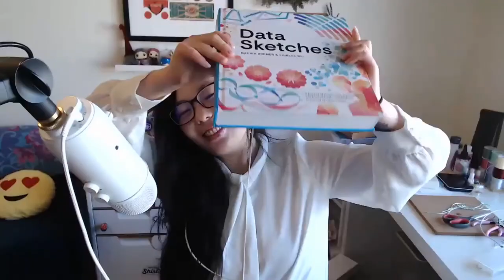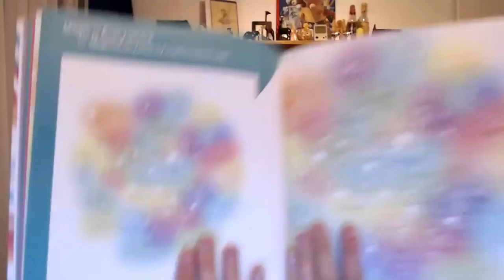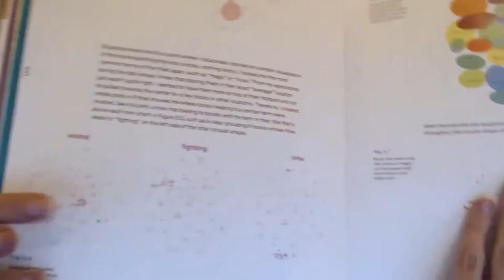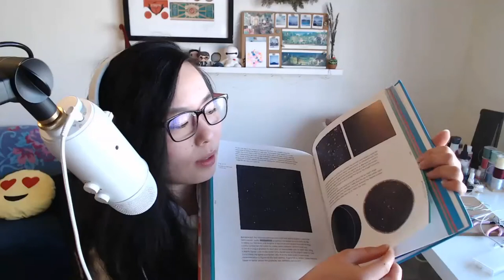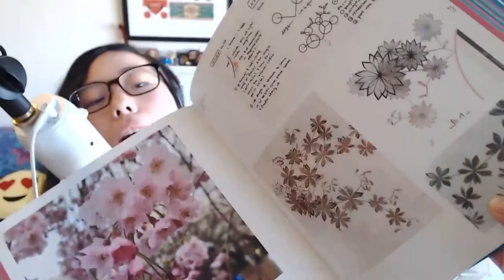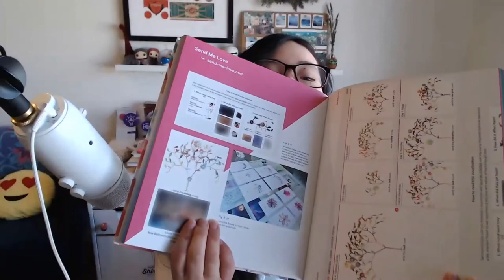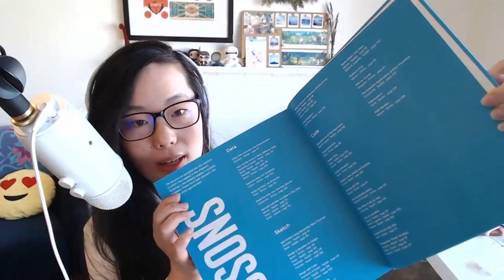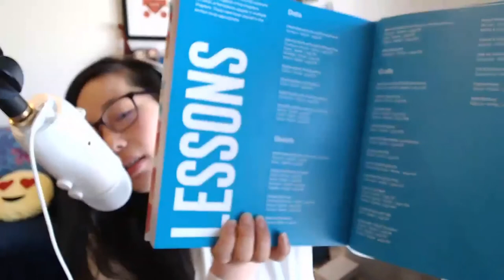R-Ladies Bergen (English) - cReating visualizations and a book!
What is the story of your data? Communicating what you see in your data is a real challenge for many. Do you expect the audience to understand your approach? Truly, effective visualisation seems to require a new perspective, perhaps even a secret recipe. :)

Come listen to Shirley Wu and Nadieh Bremer shed light on their collaborative efforts to present data, at the same time allowing for creative expression and thoughtful design. They show that visualization can be both useful, inspirational, and engagingly beautiful.

During the talk Shirley and Nadieh will present their first book together, “Data Sketches”. The book reflects their journey from concept to messy data to polished final visualization, including the tools and techniques they used.

Do you know how to tell the story of your data? Let's celebrate Shirley and Nadieh's story on March 8th, International Women's Day. A day to be inspired.